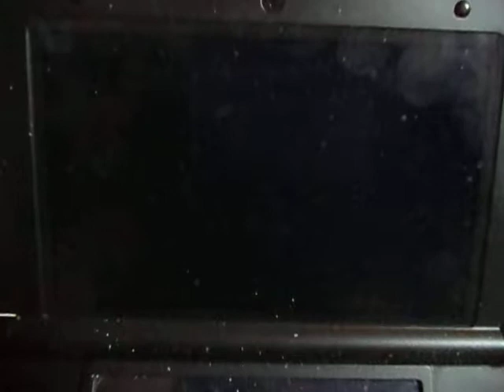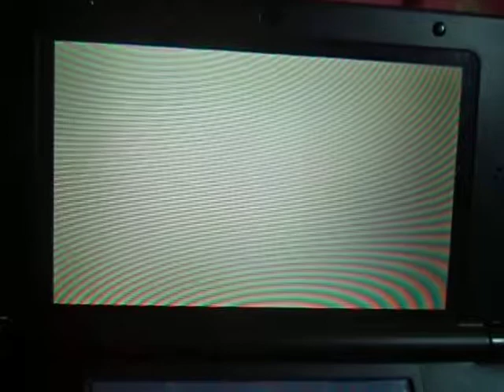Let's Play: Pokemon Moon (blind) #52~ I ride Sharky!!!!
Sharknado is a coolest than Lapras pokemon water ride